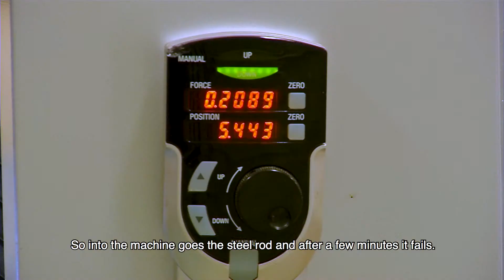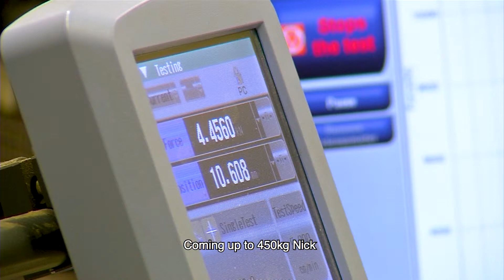Wood Vs Steel - the Material Difference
Is wood stronger than steel? In this surprising video the guys take both materials into a lab and the pressure is on! Which material will fail first?